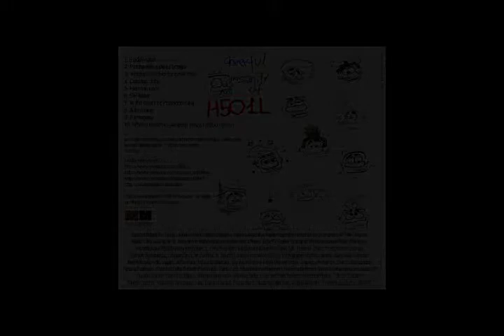H501L - Dubstep John (demo)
Taken from H501L album CHEERFUL INSANITY OF H501L.
Cheerful insanity of H501L" is out for sale in many digital store as Cdbaby, Amazon, iTunes, Cduniverse and many others...